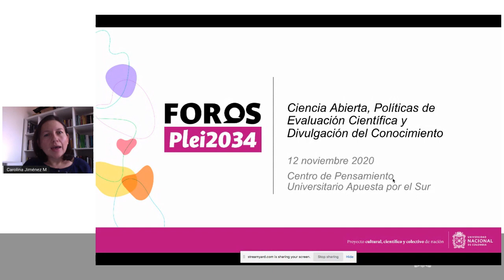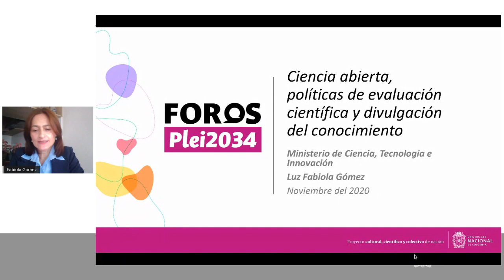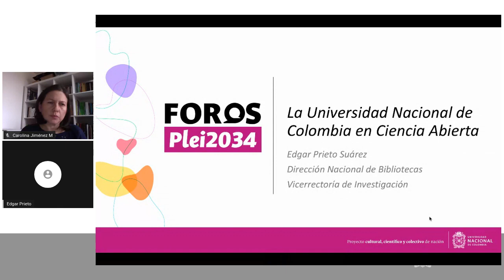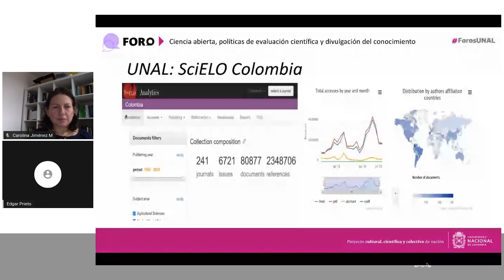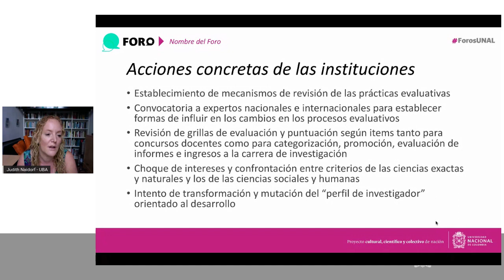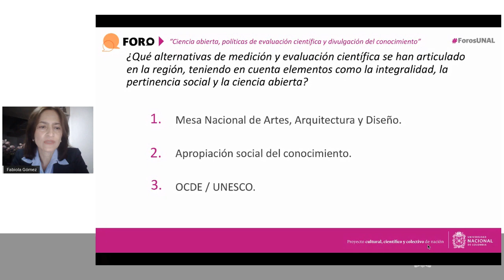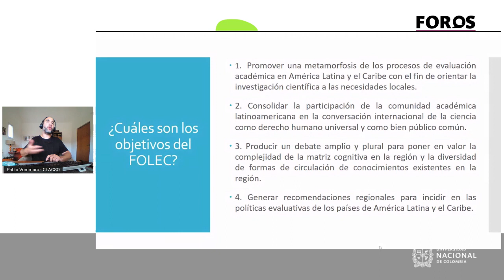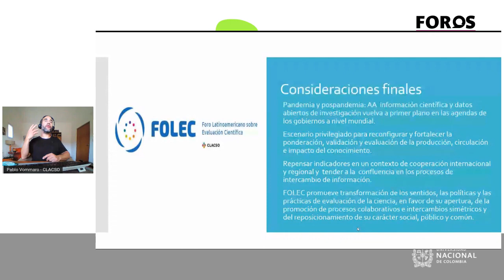Ciencia abierta, políticas de evaluación científica y divulgación del conocimiento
El jueves 12 de Noviembre se realizó el Foro “Ciencia abierta, políticas de evaluación científica y divulgación del conocimiento”, desarrollado en el marco de la semana de los Foros del Plan Estratégico Institucional PLEI – 2034 de la Universidad Nacional de Colombia.

En el marco del Foro la Secretaria Ejecutiva de CLACSO, Karina Batthyany, participará como disertante junto a:

JUDITH NAIDORF
Instituto de Investigaciones en Ciencias de la Educación.

ÉDGAR PRIETO
Dirección Nacional de Bibliotecas.

LUZ FABIOLA GÓMEZ
Viceministerio de Apropiación Social.
Ministerio de Ciencia, Tecnología e Innovación.